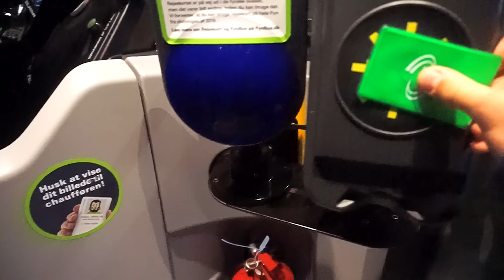DRENGERØV I JUMPING FUN ODENSE!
►Musik◄
►Mit Grej?◄
- PC:
Msi bundkort
16gb Kingston Hyperx Beast
Samsung 850 Evo 500gb
1 tb harddisk
350gb harddisk
CM Storm Scout 2
- Udstyr:
Logitech g710+
Steelseries Rival 100
Kinston Hyperx musemåtte
Kingston Hyperx Cloud 2
Microsoft Lifecam Studio
AOC 24" LED G2460PQU
Gammel 19" skærm
- Kamera-grej
Sony A5000